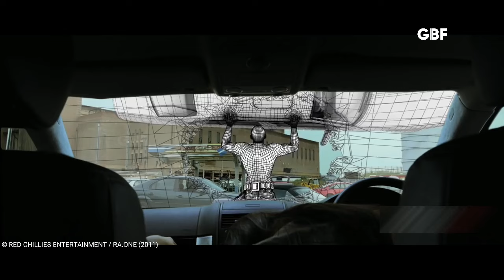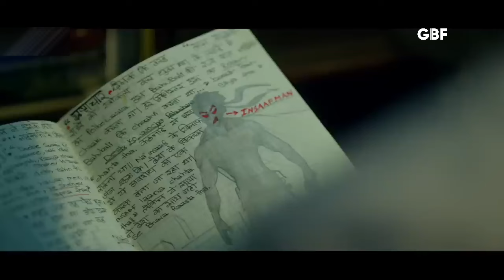Top 10 Bollywood Superhero DISASTER movies | indian superhero movies | bollywood superhero films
top 10 worst bollywood superhero movies reaction top 10 funny bollywood superhero movies reaction